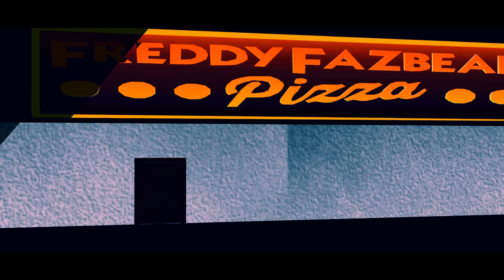[MMD] Fnaf [Welcome to Freddy Fazbear's Pizza]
Camera : by me

Effects :
GreenerShader